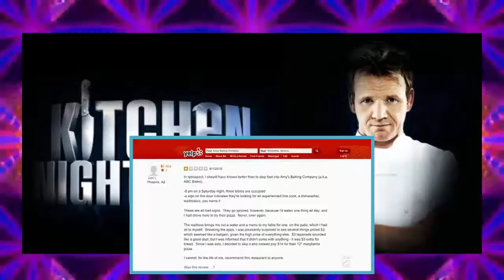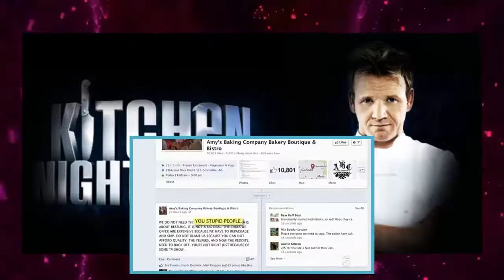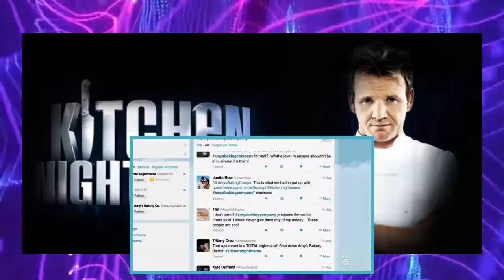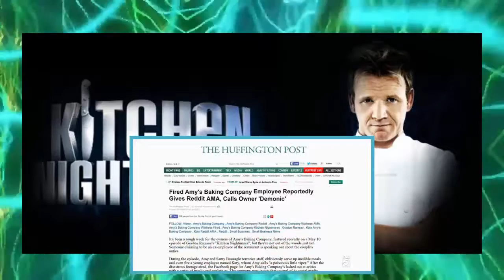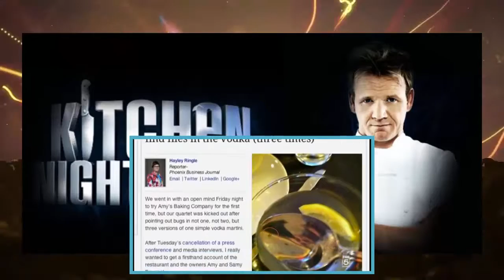Kitchen Nightmares Season 7 Episode 1